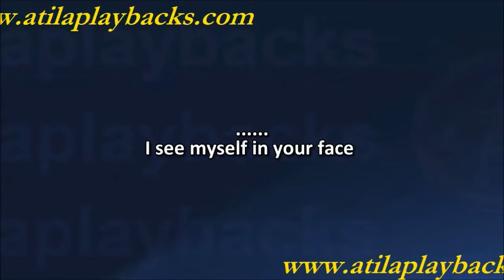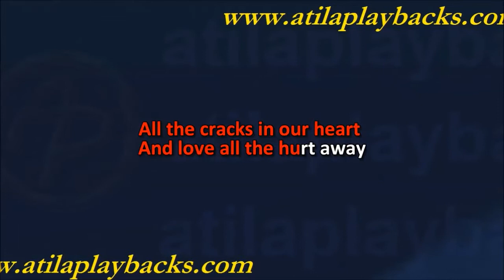Aretha Franklin E George Benson Love All The Hurt Away